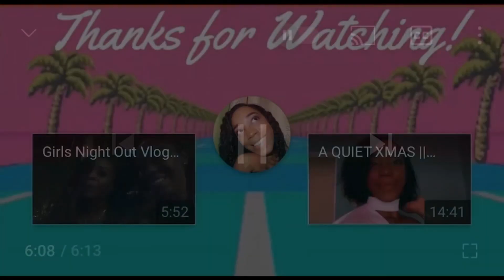Baby to Toddler & Child to Adult age up + Decorations || Sims Mobile Gameplay #6